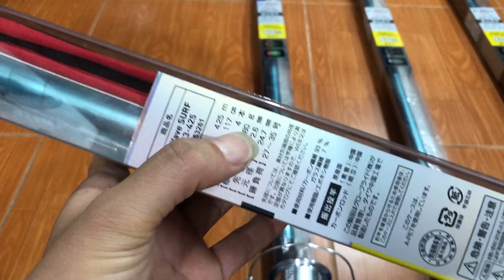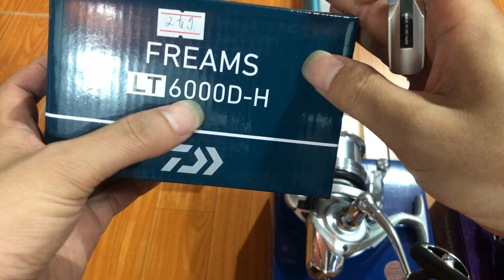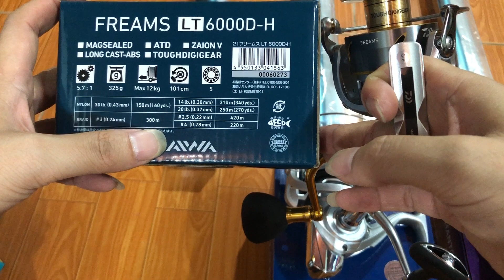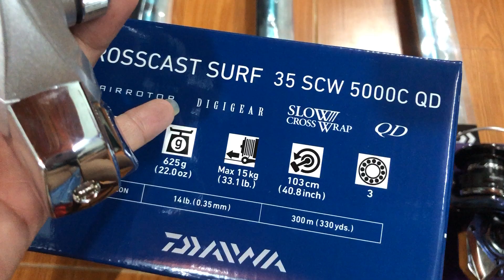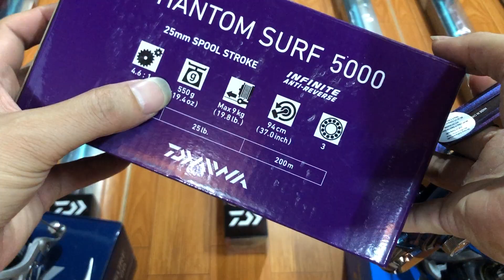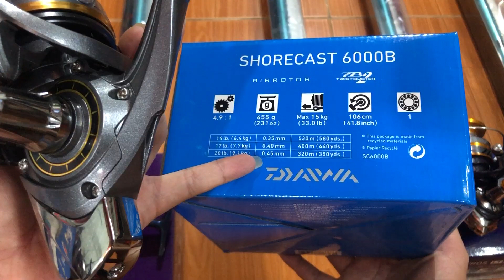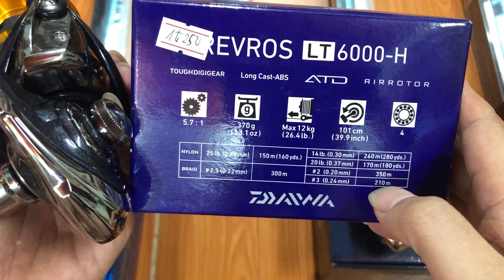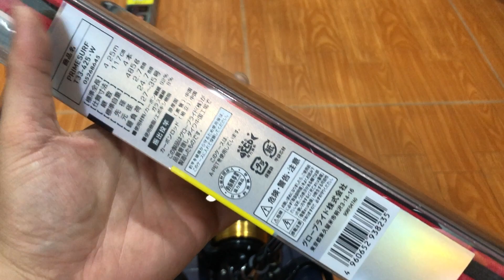Bộ cần câu lục tầm trung chính hãng liên hệ 0961932218